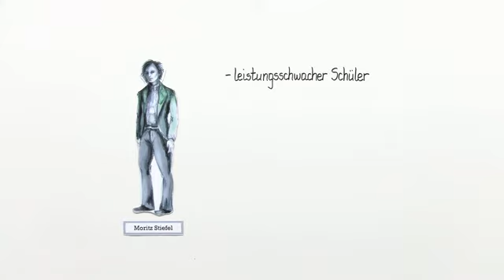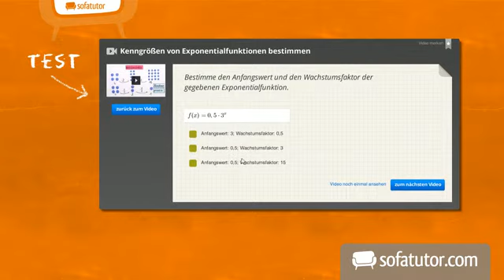„Frühlings Erwachen“ – Personenkonstellation (Wedekind) | Deutsch | Literatur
Das komplette Deutsch-Video zum Thema „Frühlings Erwachen“ – Personenkonstellation (Wedekind) findest du

Dieses Deutsch-Video zum Thema Frühlings Erwachen (Wedekind) gehört zum Themengebiet "Literatur ".